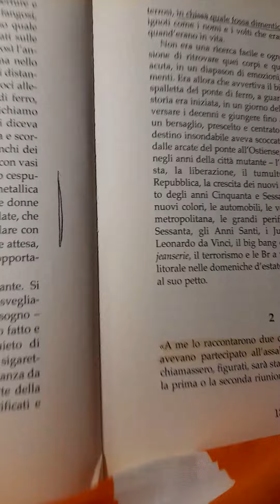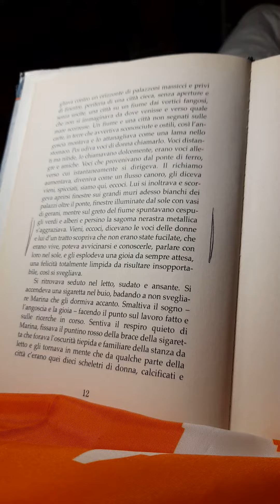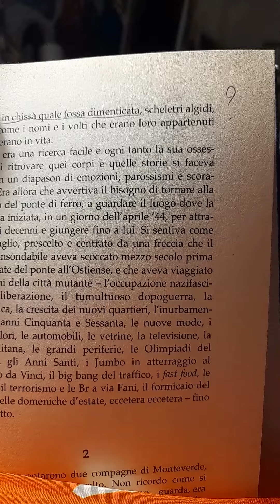Comitato Fate che leggono libro"Donne senza nome" 1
prima lettura libro di Cesare di Simone pubblicato nel 1998... il libro viene letto dal comitato delle fate in vari step questa è la prima